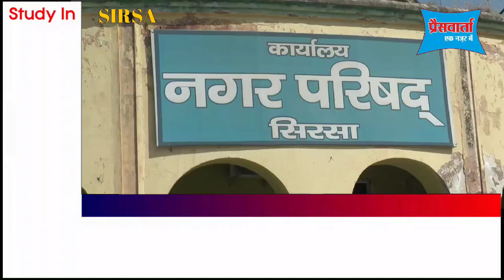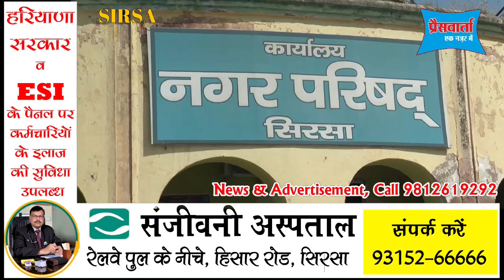नगर परिषद सिरसा चुनाव के लिए एक और एससी दिग्गज ने जताई दावेदारी, आप भी मिलिए भावी अध्यक्ष से